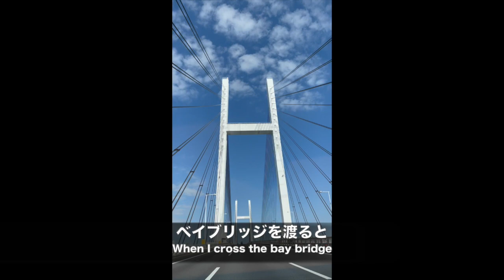アストンマーチンでドライブ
今回のYouTubeはアストンマーチンで
北原とドライブした気持ちになれる動画です。
ブリキのおもちゃ博物館を出発し京橋エドグランまでの道のり。
澄み渡った青空の下、ベイブリッジ→鶴見つばさ橋→レインボーブリッジと
変わりゆく景色をお楽しみ下さい。